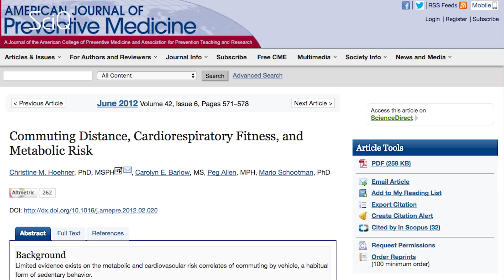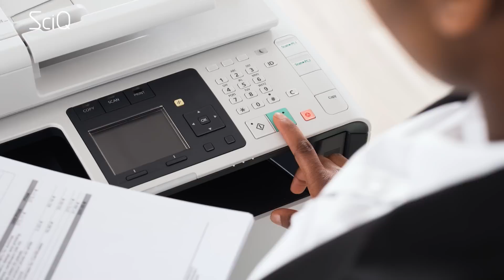Is Your Job Slowly Killing You?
Is your job killing you? Do you have a stressful job -  long hours, lots of sitting, time away from the family? Things stressing you out and having an impact on your mental health – your stressful job could actually be doing real damage to your physical well-being as well.

[ScIQ Intro]

Here are 4 ways your job could be killing you

Long commutes

For some people, particularly those in urban cities like NYC – long commutes can mean lots of walking and stair climbing - and that’s good for heart and lung

But the thing is, most of America – and a lot of the world – travels by car. And when you pair sitting on your as* in your car in the morning with sitting at a desk all day, that can be bad for your health – a recent study found that this is known to lower your cardiorespiratory fitness (CRF).

A decrease in CRF is often correlated with an increase in whats called metabolic risk.  A person who is at metabolic risk typically has three or more of the following signs: abdominal fat, high levels of fat in the blood, high blood pressure, and high blood sugar.

A study in the Journal of Preventative Medicine concluded that commuting large distance was negatively associated with physical activity so if you are spending alot of time on your commute you often have less time to go to yoga after work Having poor CRF  is associated with having a high BMI, larger waist circumference, high blood pressure-none of those things are good

Sick Building Syndrome

Do you Work in a building? You may have Sick building syndrome!
According to the NHS, the UK equivalent of Medicaid. SBS describes a range of symptoms thought to be linked to spending time in a certain building, most often a workplace, but no specific cause can be found.

Speculated  causes include recirculated air, indoor toxins, and chemicals from the outdoors. People with SBS report getting headaches; eye, throat and nose sensitivity; coughing; itching; nausea and fatigue. Its can be caused by things incocent as the tiny little specks of printer dust that come along when someone is printing right next to you. They can be inhaled and can really damage your lungs or internal organs.

Poor posture when sitting.

Everyone knows that this is good posture  but it’s hard to have good posture when your sitting like this all day!

But is posture really that important? Yes! Good posture uses energy efficiently – the way our bodies were meant to. It takes cues from our center of gravity, rather than straining our muscles, to keep us upright. Over use of our muscles doesn’t just tire us out, it also grinds and wears down our joints in a way that can actually cause early- onset osteoarthritis (or degenerative joint disease).

Over-exposure to printers/photocopiers

Now we all know that printing is bad for the environment – but did you also know it may be bad for your health too!

While this field is still in its infancy, some researchers have shown that laser printing creates a shower of tiny particles, which remain in the air and can be inhaled deep into our lungs.
Whether these particles are harmful is the subject of ongoing research (Good Sciecne) – however, there is evidence that similar-sized particles from other sources may damage our hearts and lungs - particularly for those who sit close to heavily used laser printers.
A 2013 study in the journal of Nanotoxicology found that Nanoparticles from photocopiers introduce oxidative stress and upper respiratory tract inflammation. Oxidative stress is essentially an imbalance between the production of free radicals and the ability of the body to counteract or detoxify their harmful effects through neutralization by antioxidants
As scientists would say – more research is needed – but the initial results don’t look good.

But what do you guys think? DO you have any ways that we can hack our work envionment to make working healthier for us? DO you have a standing desk or any other tricks like that?

This video is presented by Jayde Lovell, Directed by Mizanur Rahman, scripted by Stephanie Slepian, Edited by Kevin Cunningham and Motion Graphics by Sarita Liu - at Youtube Space NY.